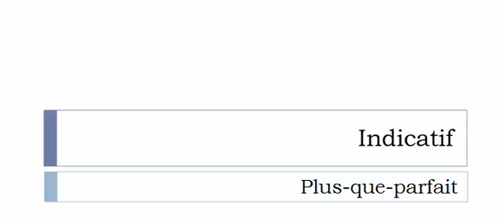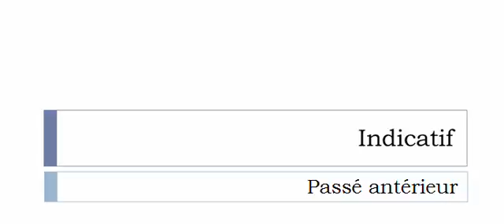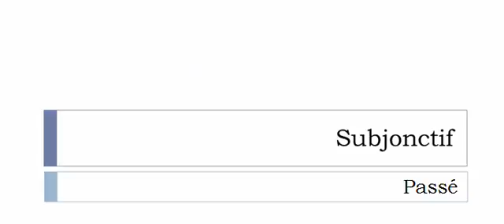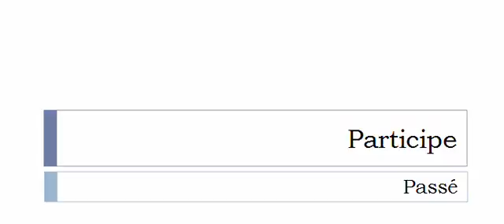Französisch lernen = Konjugation = Réembaucher